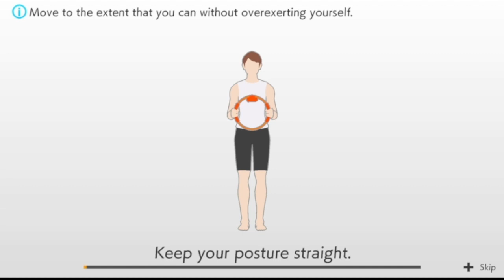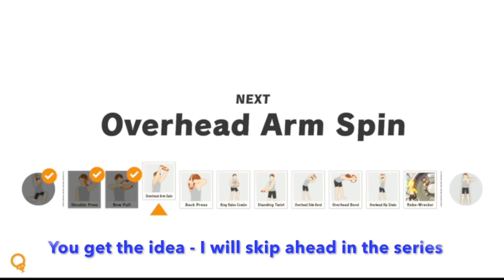Custom workouts in RingFit Adventure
I quickly got bored of RingFit Adventure and never finished the game.  But then I discovered the custom workouts and they make exercising fun.  I especially like to add mini-games to the mix.  Some of the games leave my arms and legs feeling like jello the next day, so take it slowly at first.